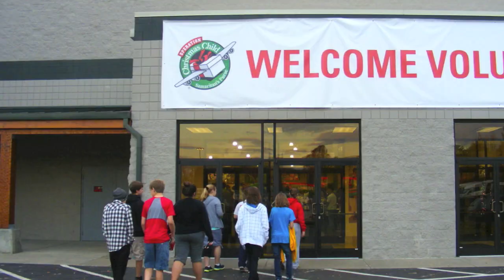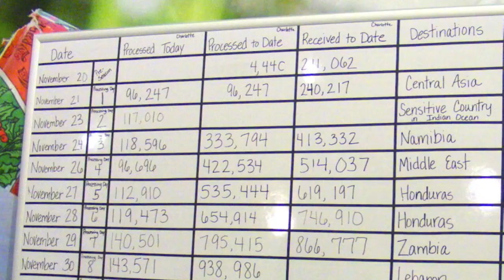Operation Christmas Child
Our youth's visit to Operation Christmas Child in Charlotte NC.